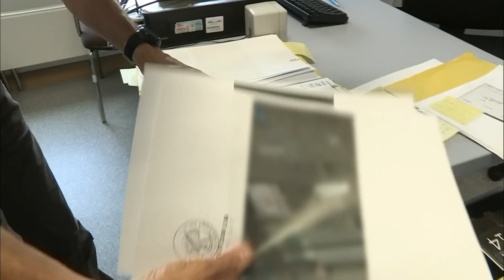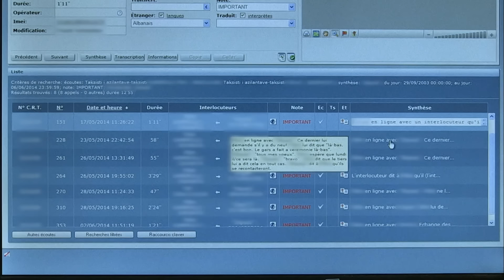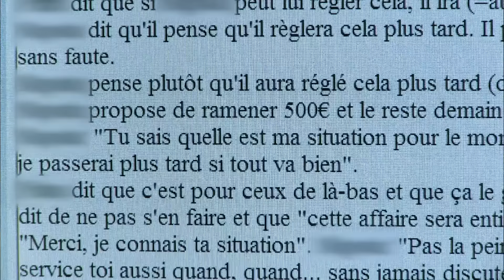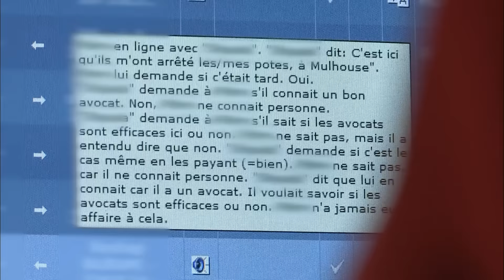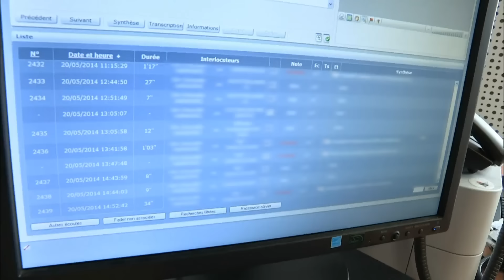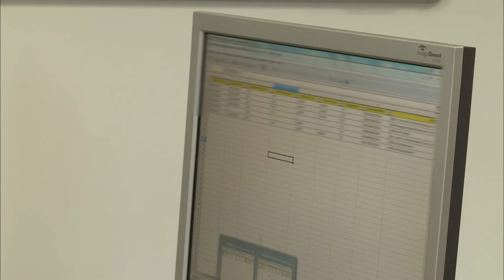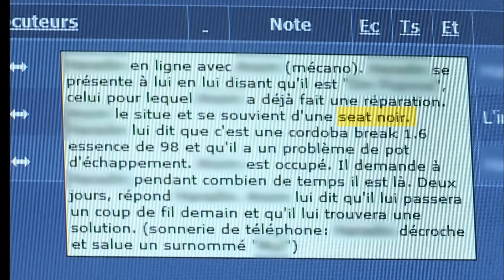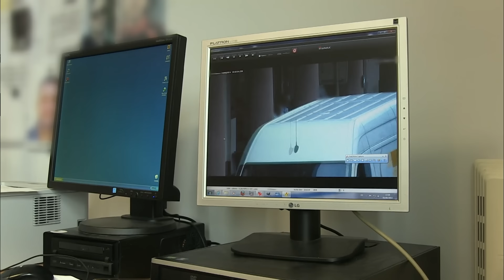Objectif trafic : la police surveille chaque mouvement !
Suite à l'installation de caméras de surveillance devant le domicile du suspect, la police surveille attentivement ses activités afin de recueillir des preuves de son implication dans un trafic en bande organisée.